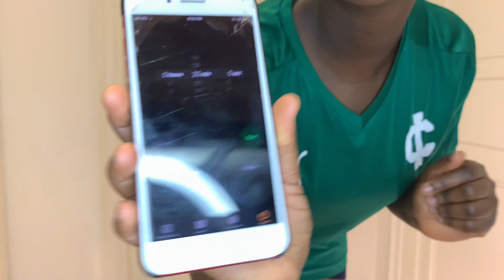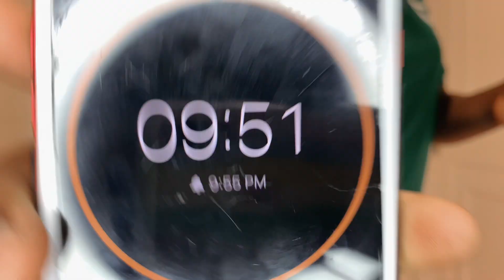ARAB(LEBANON)HOUSEMAID NIGHTTIME FULL BODY WORKING // WALKING OUT SWEATS //(UNEDITED,No sound)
Hello FAM
WELCOME BACK 💕
In this video, I show you my
20 min Night time workout
, ft @growwithjo, and it's the best workout I've ever done with excitement, I hope you try it out also, you don't need any equipment or Gym

HOW I END UP BEING AN HOUSE HELP IN LEBANON/I QUIT SCHOOL FOR MONEY?

REASONS WHY I DON'T GO OUT// LIFE OF A LEBANESE HOUSEMAID

I FINALLY CUT MY HAIR

CLOTHES I LOVE BUT COULD NOT WEAR /Arab housekeeper Fashion show

How my Nose almost land me in trouble

Our Night routine as an housekeeper/Maid in Lebanon /Meet my Kenyan co-worker/

What's ON MY IPHONE XS

BROKE PEOPLE SHOULD NOT DATE // DATING A BROKE GUY OR GIRL

15 MIN FULL BODY WORKOUT /BUTN FAT//SWEAT IT OUT / NO GYM